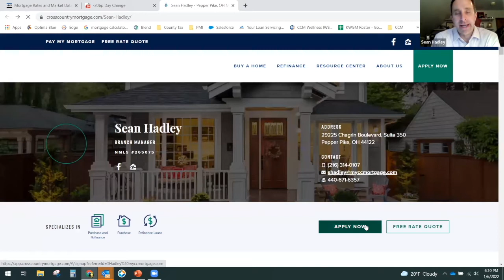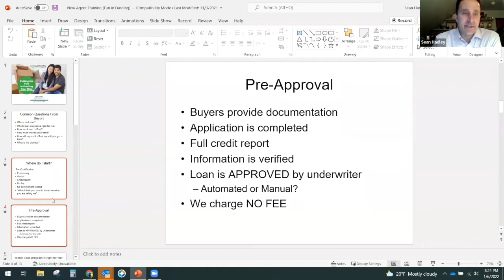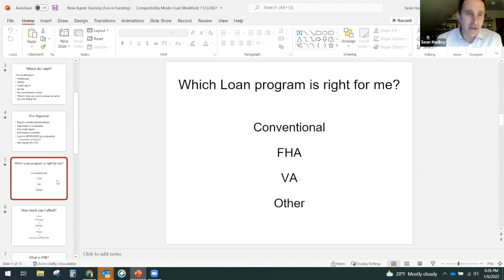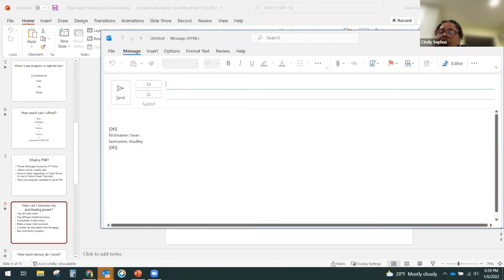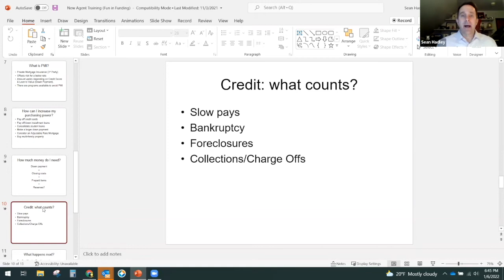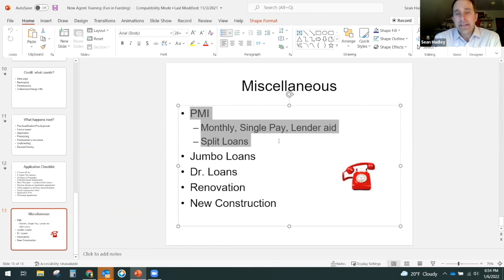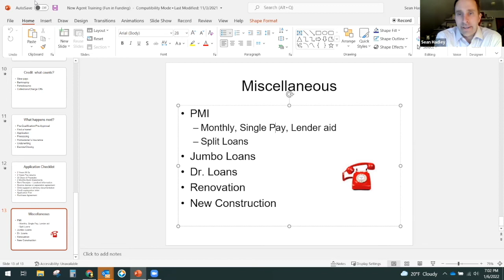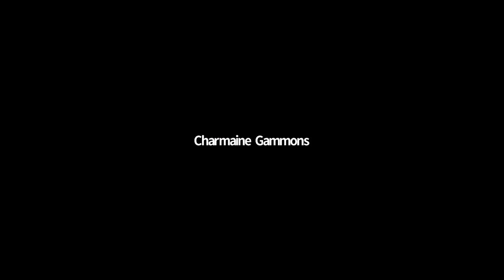Your First Deal with CrossCountry Mortgage